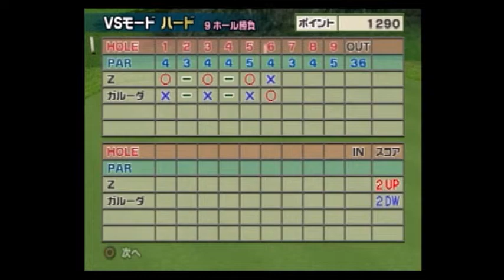みんなのGOLF4【Ｚ VSガルーダ（ハード）】Everyone's GOLF4［PS2］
みんなのGOLF4 Ｚ を使用したVSモードの動画になります。

要望があったこともあり、久しぶりに使ってみました。
正直個人的に苦手なキャラです。

インパクトが難しくドローボーラーが苦手なので扱いにくいです。
ドローボーラー派の方はかなりの強キャラだと思います。